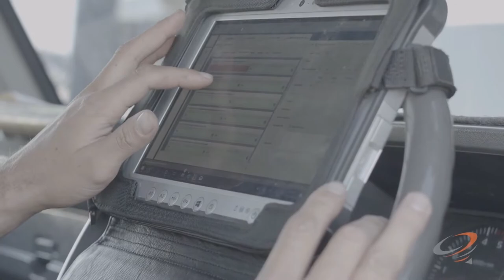Geotechnical Testing - Drilling & Laboratory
Knowing the land your building on is a fundamental step in construction that is often overlooked. In order to compensate the lack of subsurface knowledge, houses are often over-engineered, which is costly in both time and money. Another recurring scenario is under-engineered houses, whereby deformation, cracks; and in some instances, complete structural failure occur.

Save yourself time, money and stress and allow our field staff, in-house laboratory and geotechnical engineers to provide the assurance you need to be confident in your foundations.